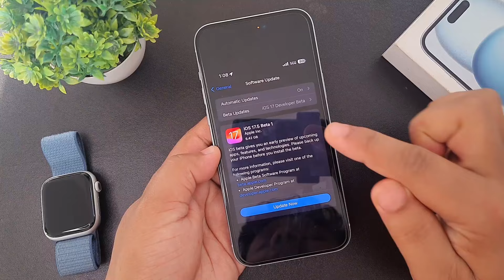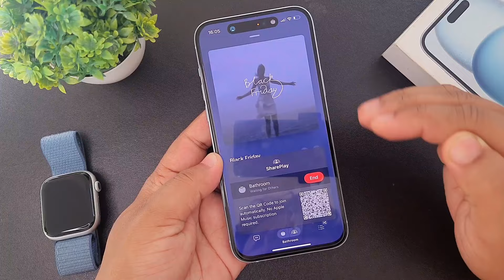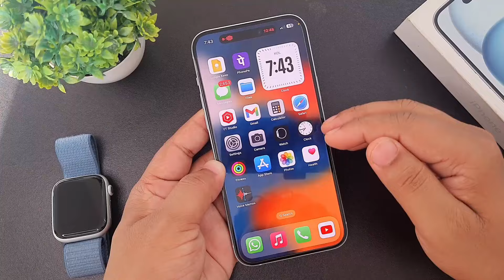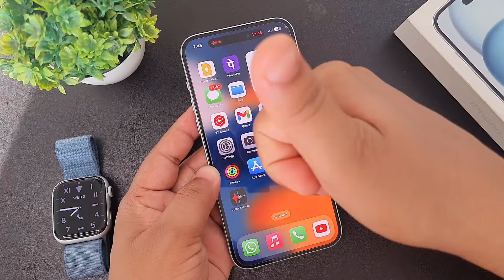iOS 17.5 Beta 1 released and its new features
In this video I have talked about newly lunch iOS 17.5 beta 1 update and its new features. Watch the till last to know more about iOS 17.5.

Chapters
0:00 Introduction
0:14 about the update
0:40 New Features
2:45 Released date
3:34 Conclusion

Topic covers
iOS 17.5 beta released and its new features